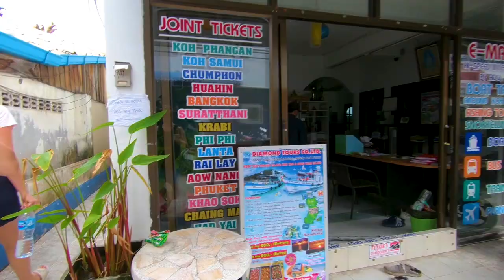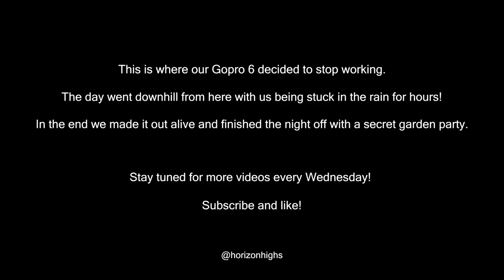Koh Tao Snorkel Trip From Hell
The worst boat trip we have ever had. Our waterproof camera even decided it had had enough only half way through the day!
So due to our camera bailing on us we only caught half of a day we will not forget in a long time.

Peace!

Music